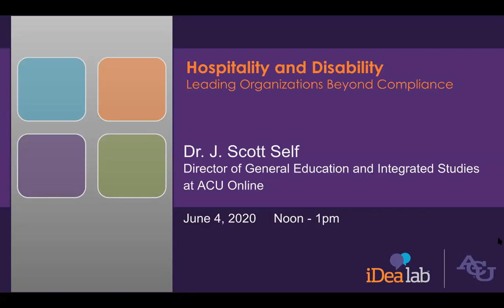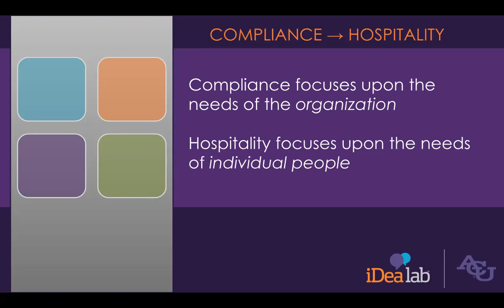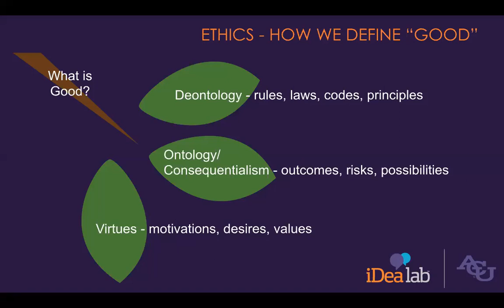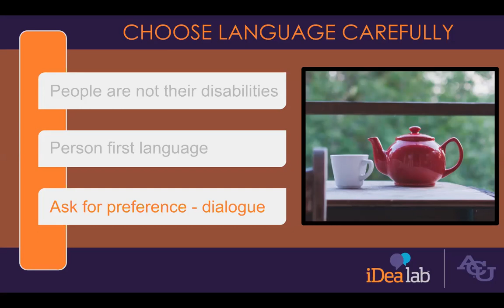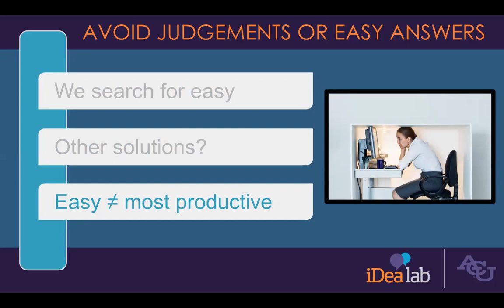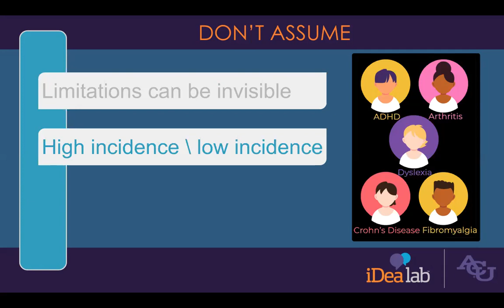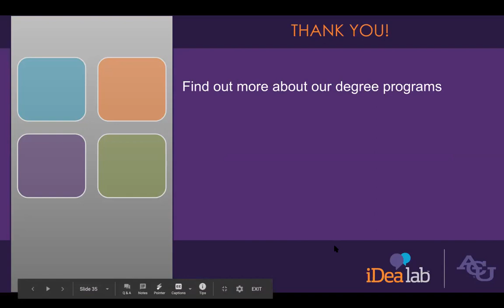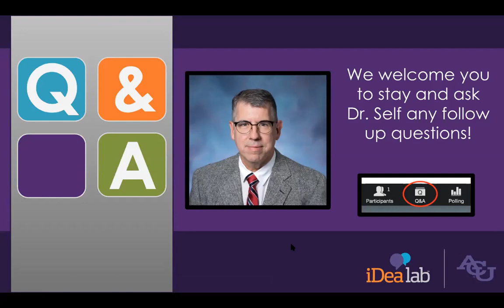Hospitality and Disability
Compliance, as a paradigm, is often useful to organizations because it is measurable, finite, and clear.  But compliance focuses upon the needs/risks of the organization.  This session will challenge leaders to consider hospitality as an organizational value, where the focus is concentrated upon the needs of those who might be denied access because of a functional limitation.